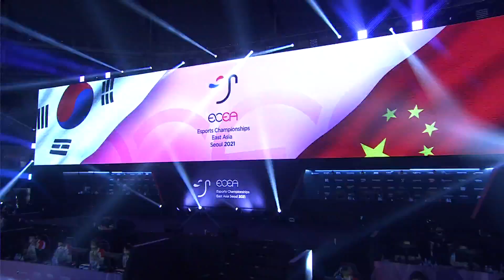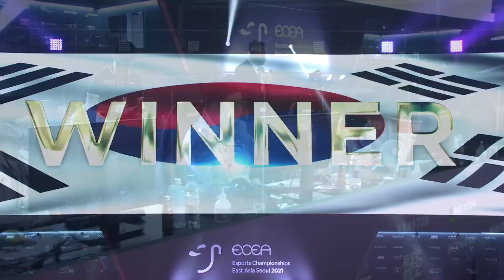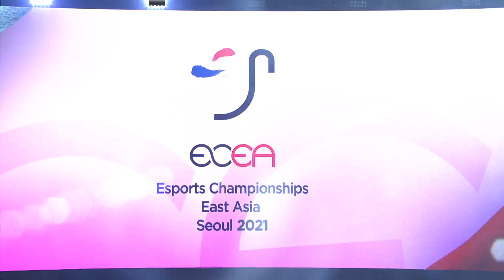[2021 한중일 이스포츠 대회] 배틀그라운드 결승 2세트 - 중국 vs 한국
2021 한중일 이스포츠 대회는 한국·중국·일본 3국 정부가 주도하는 최초의 이스포츠 국가대항전 입니다. 2021년 9월 10일(금) ~ 9월 12일(일), 대한민국 서울 올림픽공원에서 진행되는 2021 한중일 이스포츠 대회에 많은 관심 부탁드립니다.